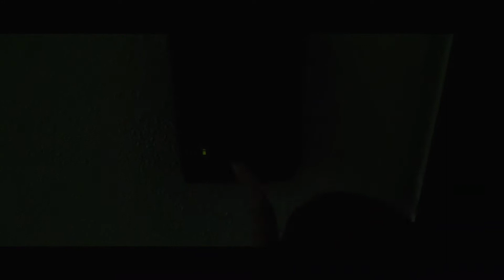Shopping and Golf/Daily Vlog by Fujifilm X-H1 買い物とゴルフ/Vlog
Please check my SNS

My Gear : Fujifilm X-H1, XF35mmf1.4R, XF 18-55 f2.8~4, Zhiyun Weebill S